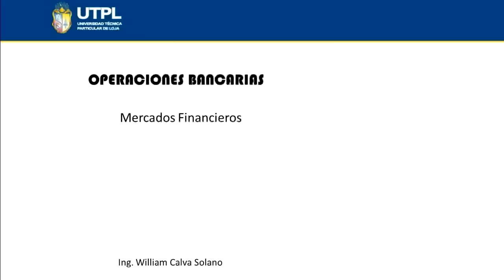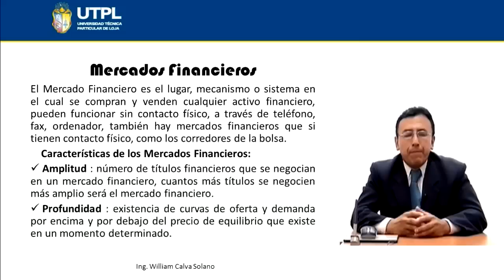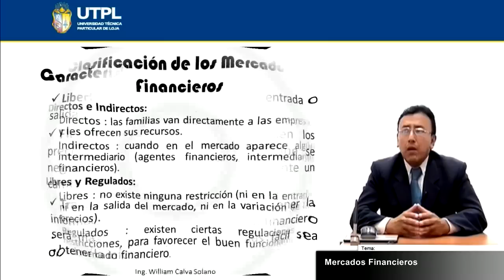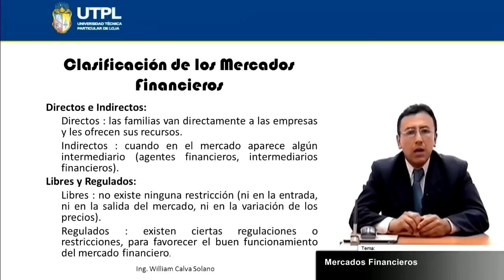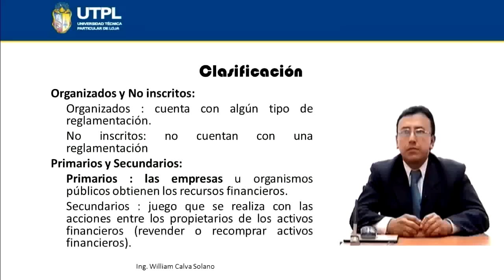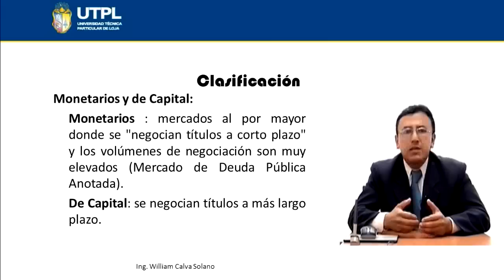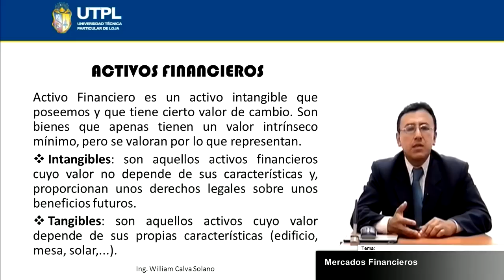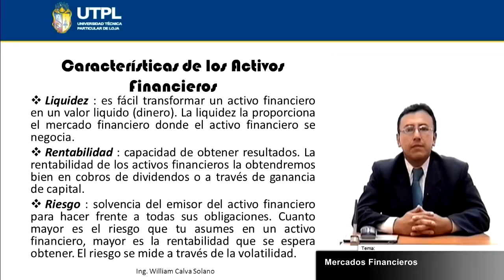UTPL MERCADOS FINANCIEROS [(BANCA Y FINANZAS)(OPERACIONES BANCARIAS)]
Banca y Finanzas
Operaciones Bancarias
Tema: Mercados Financieros
Ponente: Ing. William Calva Solano